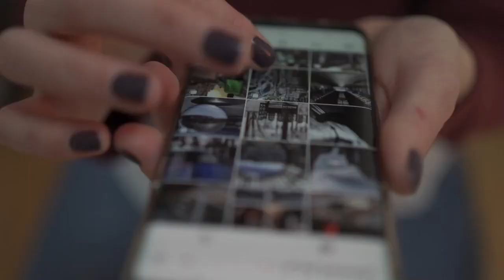Buenos días Canarias. Breves noticias del 2 de Mayo de 2023